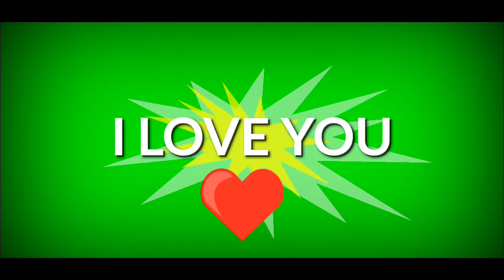Green screen new love design 2020